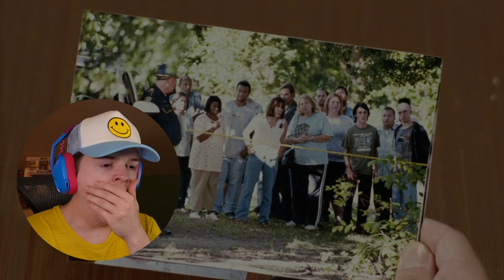THAT WAS ABSOLUTELY INSANE! True Detective: 1X5 (The Secret Fate of All Life) FIRST TIME REACTION!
First time reaction to TRUE DETECTIVE!

Original Series: TRUE DETECTIVE